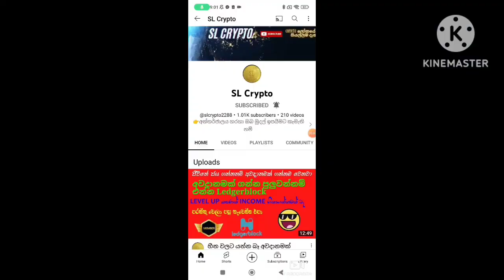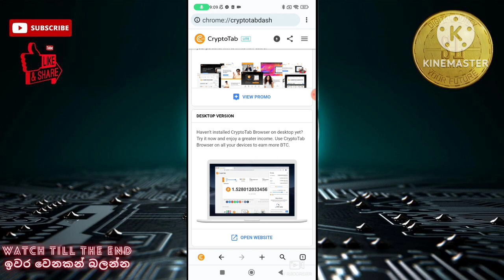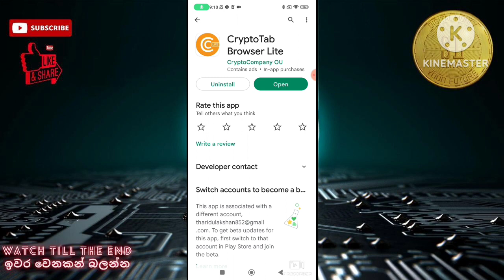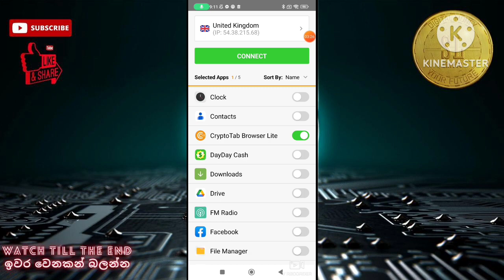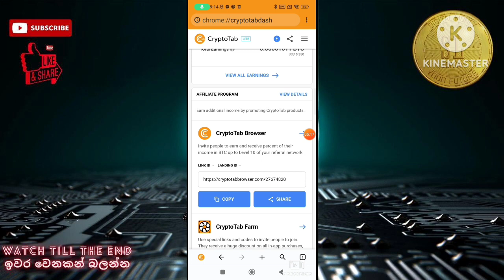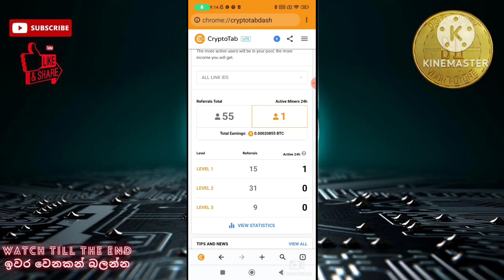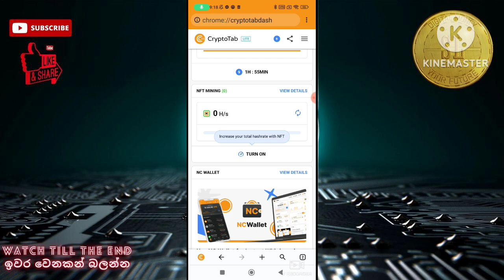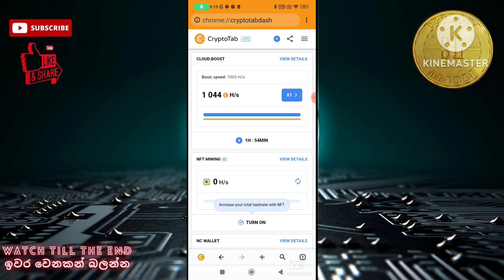සම්පූර්ණයෙන්ම බිට්කොයින් නොමිලේ cryptotab cryptotabbrowser #2023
මගේ යාලුවෝ සියලු දේනාම sl crypto youtube channel එකට ගොඩාක් ආදරයෙන් පිලිගන්නවා 🙏🙏 වීඩියෝ එක දිගටම බලන්න like කරන්න comment කරන්න vedio එක share කරන්න යාලුවන්ට subscribe කරන්න මගේ whatsapp , telegram group වලට එකතු වෙන්න අලුත් දේවල් ආපු ගමන් group එකට දානවා ඔයාලා හැමෝටම සුභ අනාගතයක් 😘😘😘😘😘😘😘